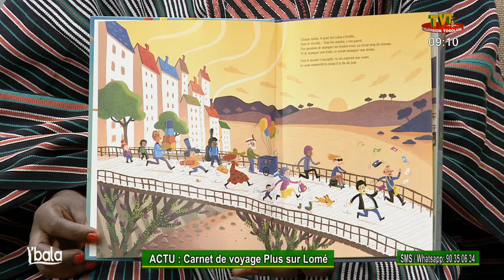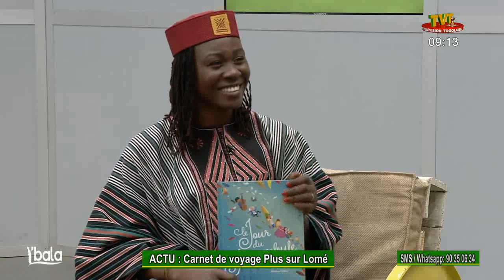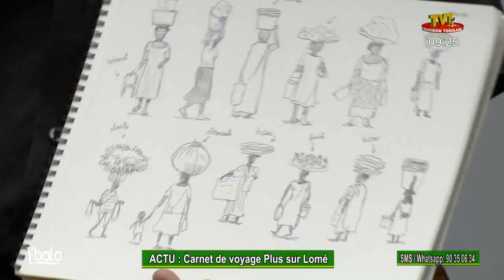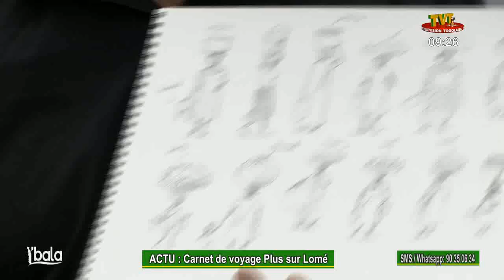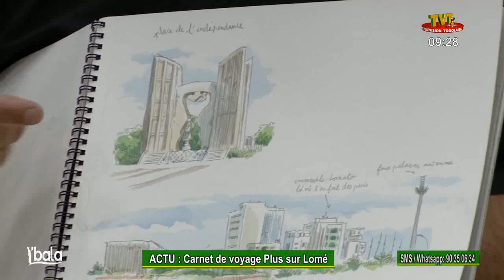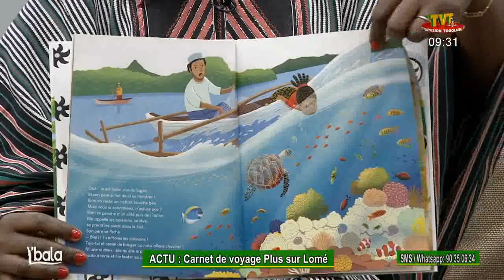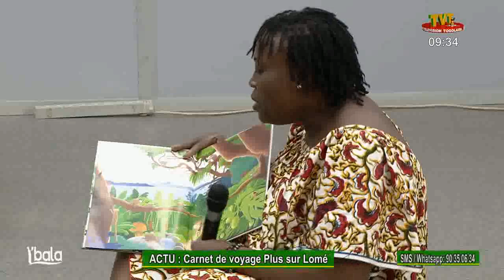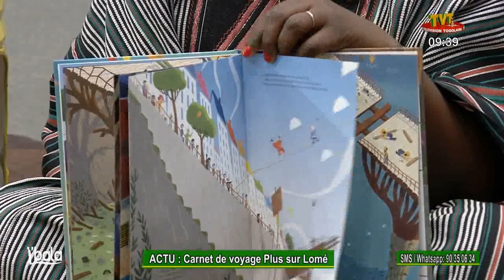L'BALA DU 10 JUIN 23